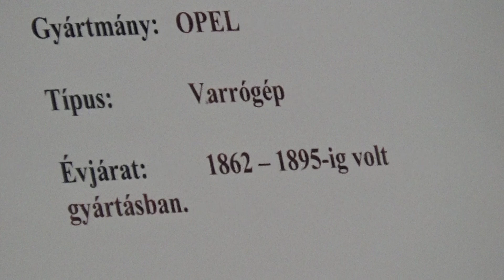Opel varrógép, 1862-1895., AMTS 2018., v180324-2-179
Opel varrógép, 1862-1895. között volt gyártásban, antik tárgyak, eszközök a kiállításon. Autók, motorok, drift, autó, motor, jármű, AMTS 2018., Nemzetközi Autómobil és Tuning Show, 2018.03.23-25., Hungexpo, Budapest.